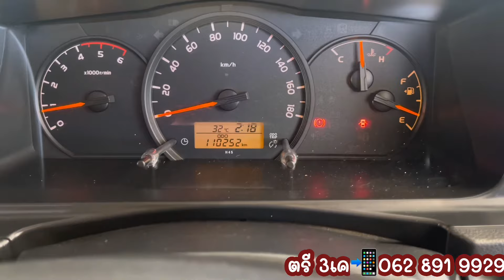Sold out 🚫ขับสนุก ผ่อน สบาย ไม่ต้องดาวน์ Toyota Commuter 3.0Dปี2018 ดีเซล สีเทา เกียร์ธรรมดา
Toyota Commuter 3.0Dปี2018 ดีเซล สีเทา เกียร์ธรรมดา

🏅แต่งหลังคาVIP
🏅เบาะVIP 4 แถว
🏅ทีวี 24 นิ้ว จอพับ
🏅เครื่องเล่นจอ7”
🏅ผ้าม่านรอบคัน
🏅สเกิร์ตรอบคัน
🏅แม็กซ์18 “ยางใหม่

👉ค่าจัด&โอน 10,000 บาท

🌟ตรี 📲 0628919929